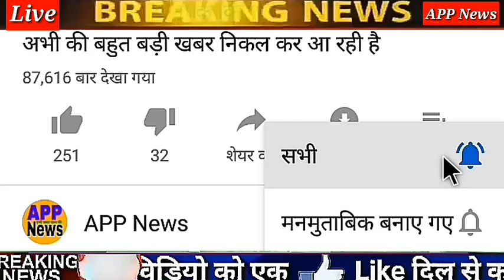डोनाल्ड ट्रंप पहुंचे अहमदाबाद पीएम मोदी ने किया स्वागत// मोटेरा स्टेडियम// नमस्ते Trump//